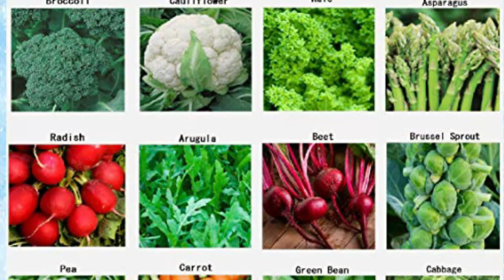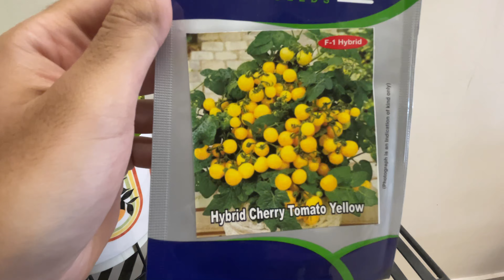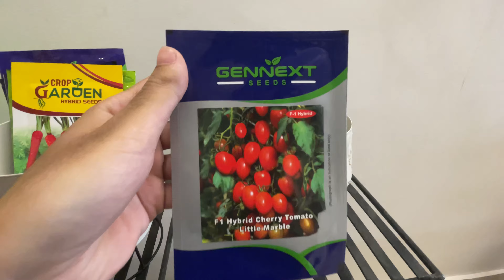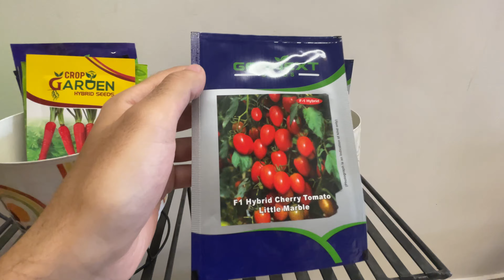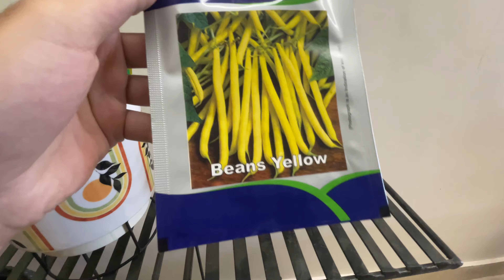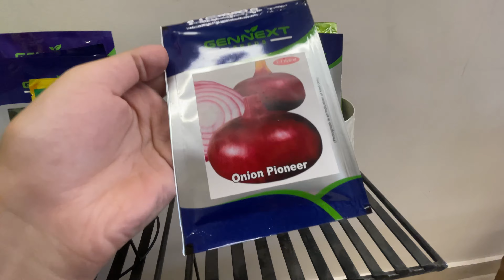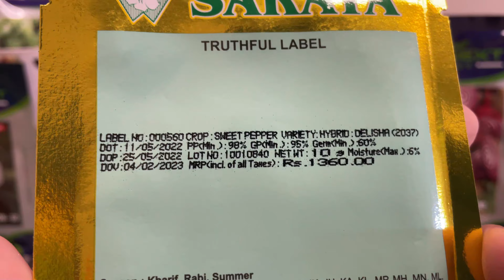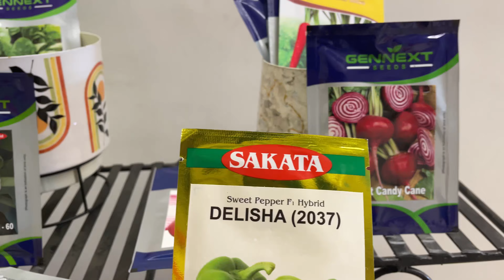अगस्त के महीने में लगाए ठंड में खाई जाने वाली इन सब्ज़ियों के बीज घर पर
Buy Gardening Products Online 👇🏼
1. Winter Vegetable Seed
2. Vermicompost
3. Organic Pesticide ( Neem Oil )
4. Sprayer
5. Pruner
6. Plastic Pots
7. Green Net
8. Pest Traps
9. Soil Ph Meter
10. Pot Stand